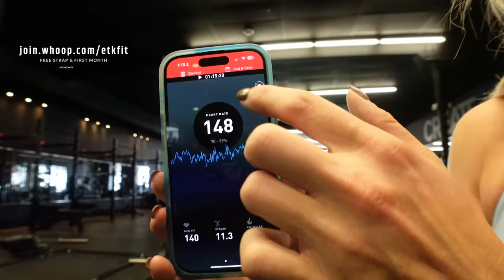VLOGMAS DAY 2 | leg day, working at a coffee shop, therapy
Knee sleeves
Wrist straps
Corvette hoodie
Amazon Store